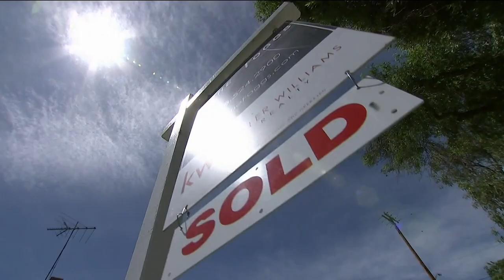Future of housing market in 2023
The National Association of Realtors is forecasting a 6.8% decline in the number of homes sold in the US in the coming year.